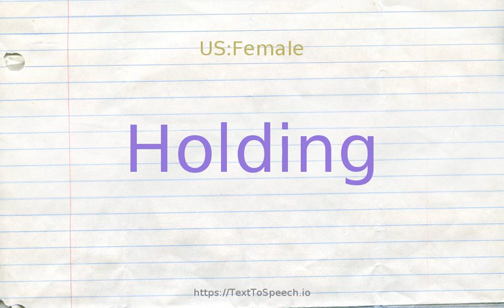How to pronounce holding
Learn how to say Holding in English correctly with TextToSpeech.io free pronunciation tutorials. American & British English pronunciation of male & female voices provided in videos. Check them out!

    Holding definitions:
    (n): the act of keeping in your possession
    (n): something owned; any tangible or intangible possession that is owned by someone; "that hat is my property"; "he is a man of property";
    (s): designed for (usually temporary) retention; "a holding pen"; "a retaining wall"